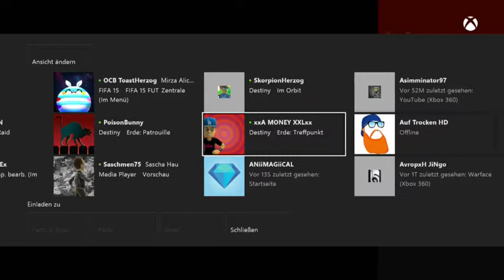[GER] XBOne Destiny Warlock verschiedenes und Zorn der Königin Stream 17